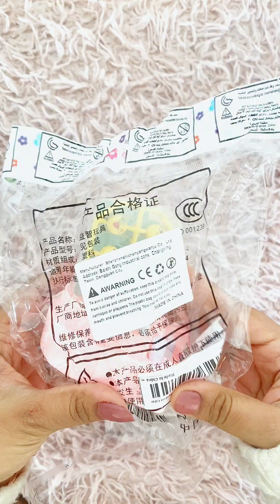Satisfying with Unboxing and playing the Mini Doll Machine|ASMR videos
Hello Friends,

 -Satisfying with Unboxing & Review the Mini Doll Machine  | ASMR Videos